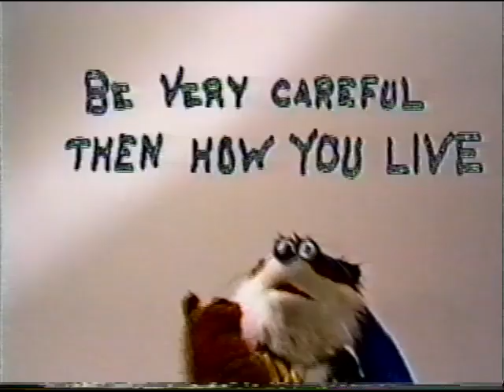The Adventures Of Tommy T & Slinky Part 5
"The Fox Attack Rap"